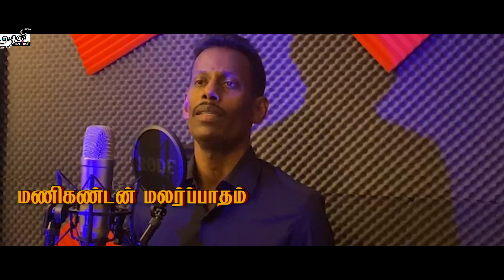- மணிகண்டன் மலர் பாதம் - இசை: முகிலரசன், வரிகள்: இன்பம் அருளையா ,குரல்: ஜனா, வெளியீடு: ஆரணிபடைப்பகம்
மணிகண்டன் மலர் பாதம்
இசை: முகிலரசன்
வரிகள்:
இன்பம் அருளையா
குரல்: ஜனா
படத்தொகுப்பு: சசிகரன்யோ
தயாரிப்பு: ஜனேந்திரன்
வெளியீடு: ஆரணிபடைப்பகம்